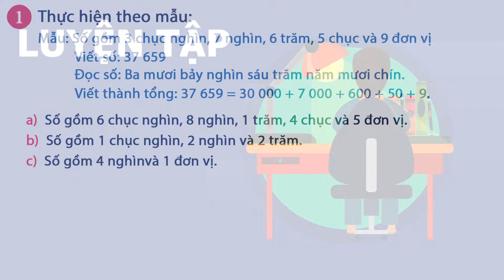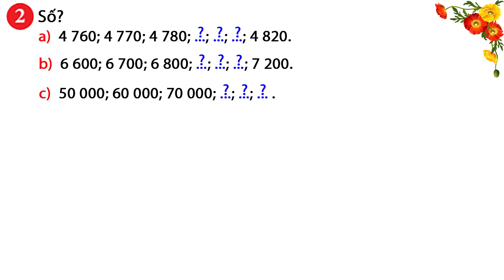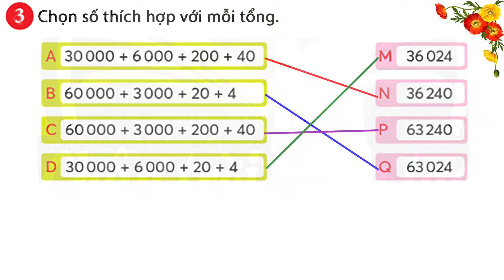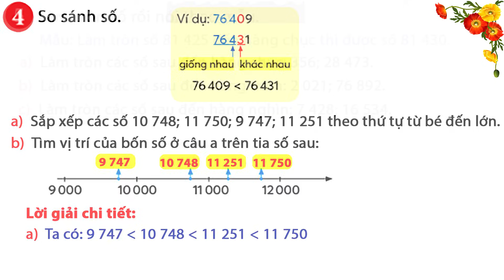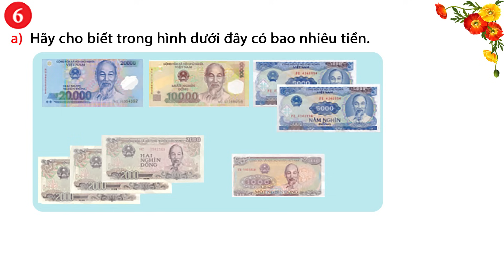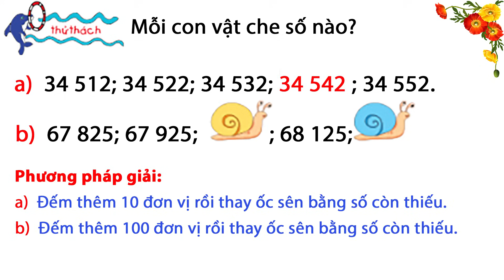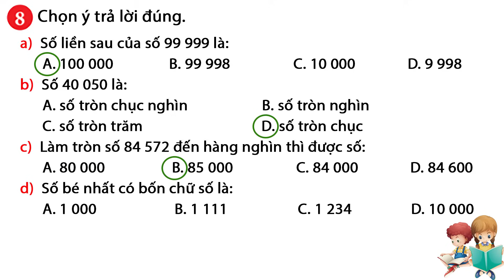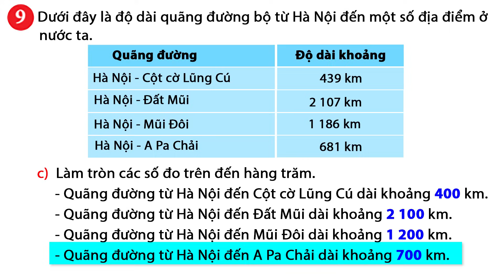Toán lớp 4 chân trời sáng tạo tập 1 bài 1 | Ôn tập các số đến 100000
- Toán lớp 4 chân trời sáng tạo tập 1 bài 1.